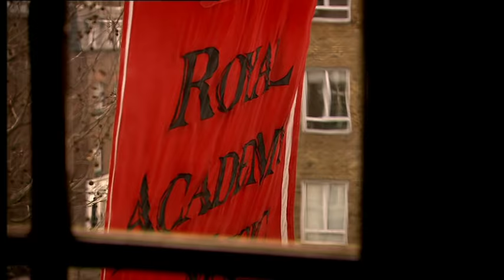Elton John - London (2002) - The Royal Opera House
Venue : Royal Opera House

Setlist

00:00 Intro
03:00 Sixty Years On
08:24 Take Me To The Pilot
12:51 This Train Don't Stop There Anymore
17:38 Carla/Etude
21:56 Tonight
29:44 Sorry Seems To Be The Hardest Word
35:01 Philadelphia Freedom
40:28 Burn Down The Mission
47:00 Don't Let The Sun Go Down On Me
52:47 Your Song
58:06 Saturday Night's Alright For Fighting